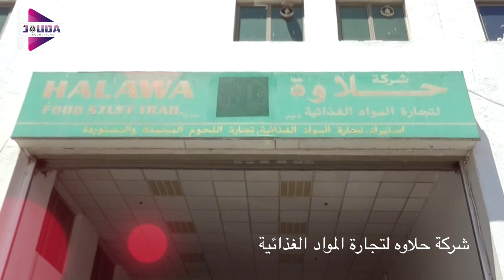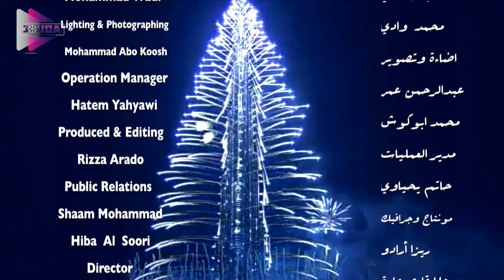شركة حلاوه لتجارة المواد الغذائية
برنامج رواد الاعمال